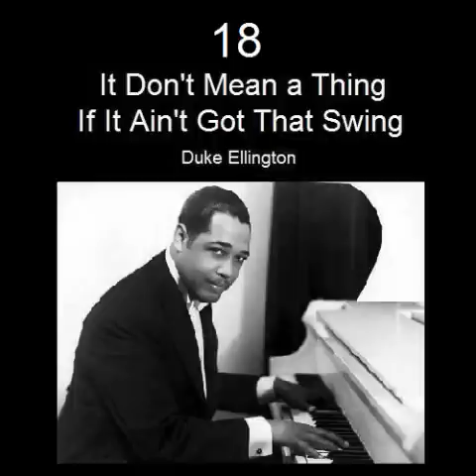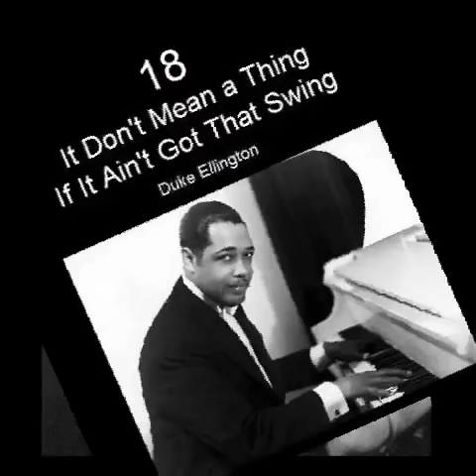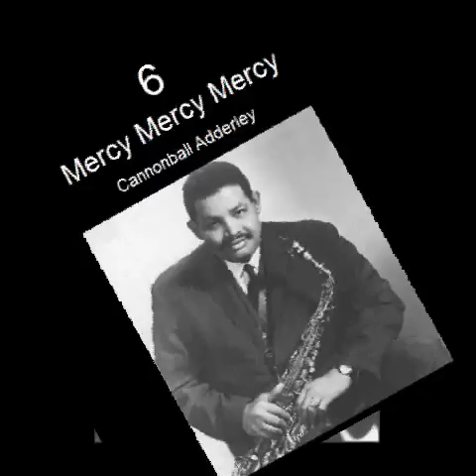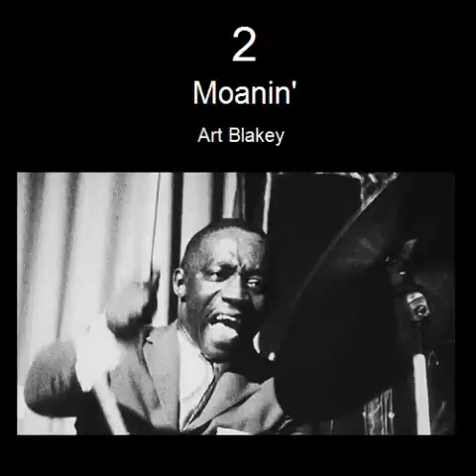My Top 40 Favorite Classic Jazz Songs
Please note this is not meant to be a countdown of the greatest jazz songs, just my personal favorites.

40 Straight, No Chaser (Thelonious Monk)
39 St. Thomas (Sonny Rollins)
38 Lonely Woman (Ornette Coleman)
37 Manteca (Dizzy Gillespie)
36 Minor Swing (Django Reinhardt)
35 Variety Stomp (Fletcher Henderson)
34 The Sidewinder (Lee Morgan)
33 Body and Soul (Coleman Hawkins)
32 Puttin' on the Ritz (Harry Richman)
31 A Night in Tunisia (Art Blakey)
30 Night Train (Oscar Peterson)
29 Desafinado (Stan Getz)
28 Ko Ko (Duke Ellington)
27 Blue Monk (Thelonious Monk)
26 Elegy (Art Tatum)
25 Moanin' (Charles Mingus)
24 Blue Train (John Coltrane)
23 Alligator Crawl (Louis Armstrong and his Tympany Five)
22 Beer Garden Blues (Clarence Williams)
21 Haitian Fight Song (Charles Mingus)
20 'Round Midnight (Thelonious Monk)
19 Summertime (Charlie Parker)
18 It Don't Mean a Thing If It Ain't Got That Swing (Duke Ellington)
17 Générique (Miles Davis)
16 Tiger Rag (Art Tatum)
15 I've Found a New Baby (Ethel Waters)
14 One Mint Julep (Ray Charles)
13 Lover Man (Billie Holiday)
12 In the Mood (Glenn Miller)
11 Petite Fleur (Sidney Bechet)
10 Hymn to Freedom (Oscar Peterson)
9 Freddie Freeloader (Miles Davis)
8 Body and Soul (John Coltrane)
7 Blues in Hoss' Flat (Count Basie)
6 Mercy Mery Mercy (Cannonball Adderley)
5 The In Crowd (Ramsey Lewis Trio)
4 Sing Sing Sing with a Swing (Benny Goodman)
3 Topsy (Cozy Cole)
2 Moanin' (Art Blakey)
1 Take Five (Dave Brubeck Quartet)